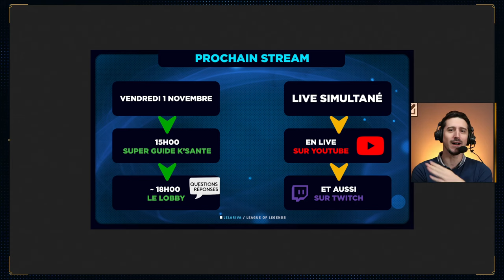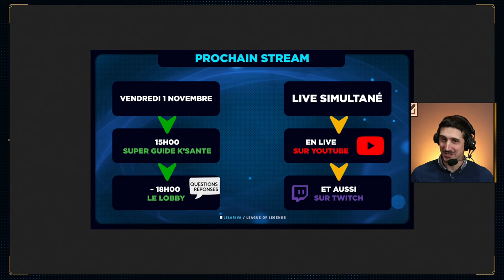PROCHAIN STREAM : Super-Guide K'Sante + Lobby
A Vendredi  sur Youtube OU twitch !